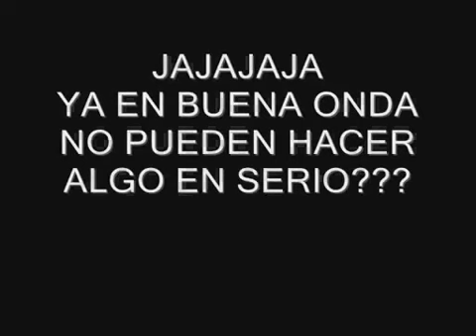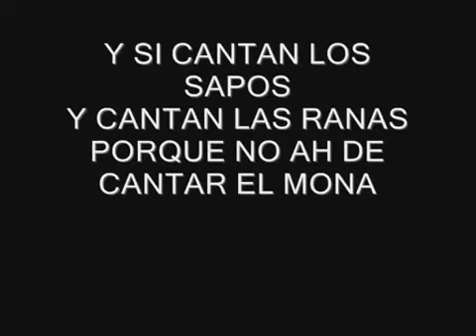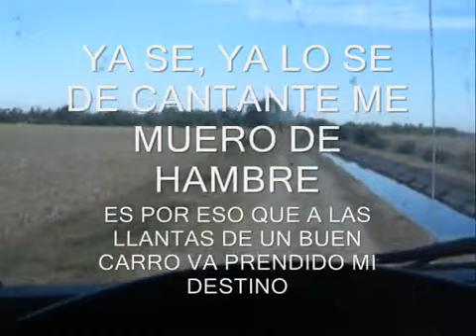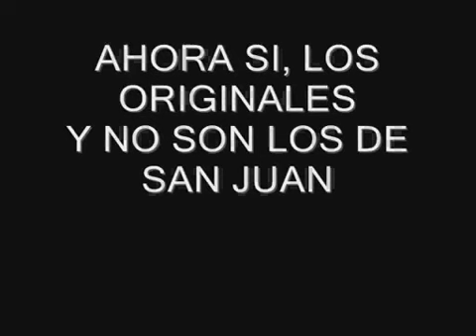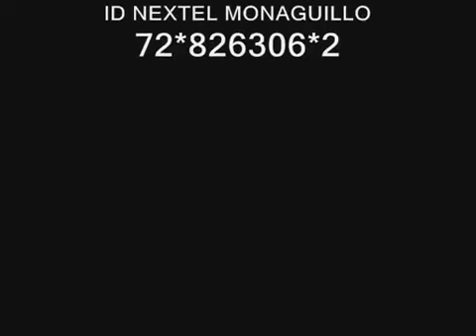videos chuscos de traileros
una pelicula de monaguillo musical con la participacion especial del niño fidencio de orizaba veracruz y el pollo de seattle washington